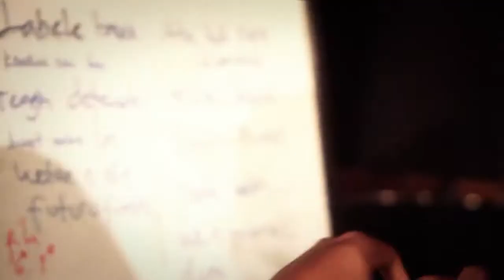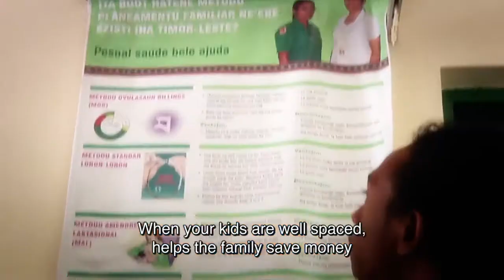The KrakeN_Futuru Furak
Múzika Futuru Furak hakarak enkoraja ema hotu atu halo planeamentu diak ba família, liu-liu ba fo’in sa’e sira atu halo desizaun di’ak bainhira prontu hari’i família. Bainhira oan sira moris tuir espasu, sei ajuda família sira poupa osan, oan sira hetan edukasaun diak no atensaun diak,  atu famíia moris ho haksolok.